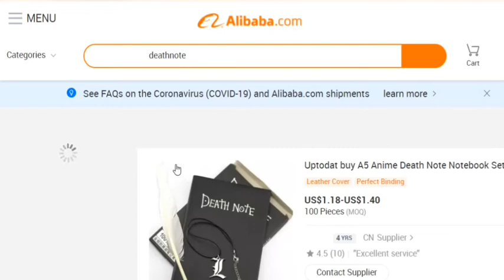when you search 'deathnote' on alibaba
music from deathnote